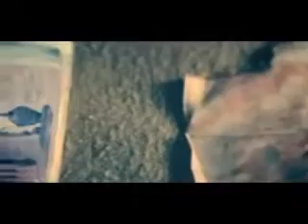Jhonny X - Xperia X1